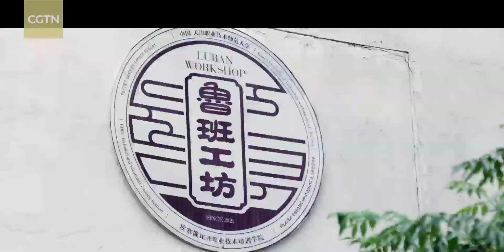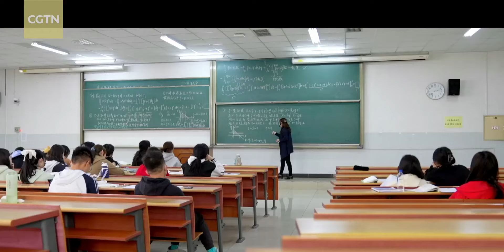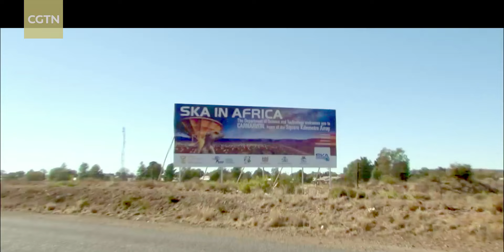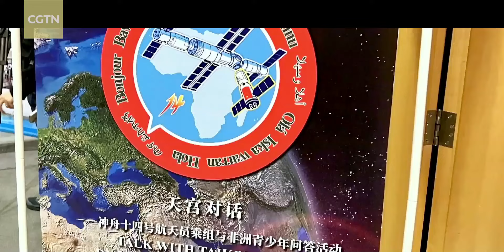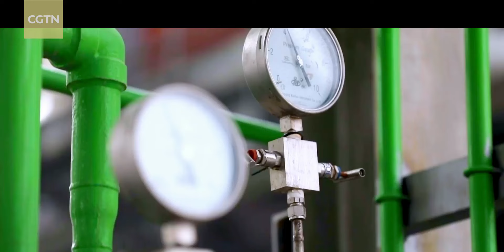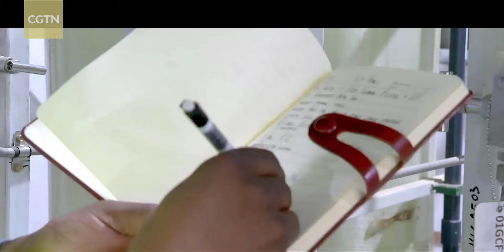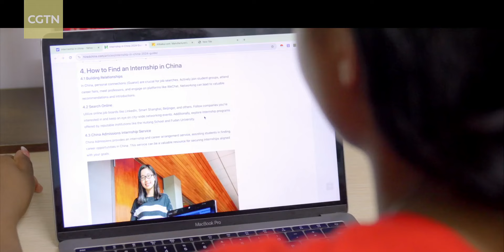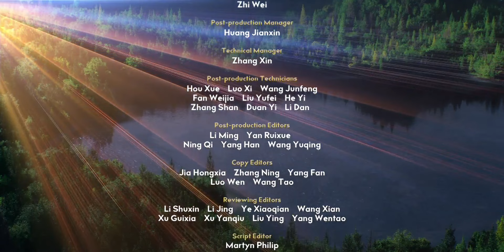Our common journey towards prosperity: China-Africa Cooperation embraces new era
Our Common Journey Towards 2035, based on the eight key components of the "China-Africa Cooperation Vision 2035" and the seven aspirations of the African Union's "Agenda 2063," examines cooperation between China and Africa in education and high-tech innovation. Presenting the most recent developments in China-Africa cooperation to a global audience, it also shows how Africans use experience from Chinese modernization to promote sustainable development in Africa.